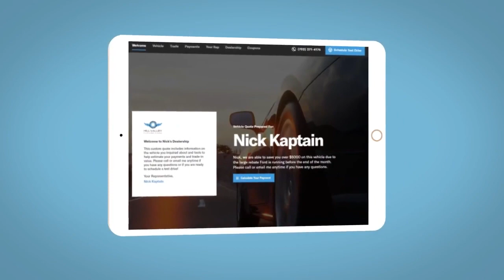2017 Mazda CX-5 Reno, Carson City, Northern Nevada, Sacramento, Roseville, NV H0152018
Jet Black Mica Used 2017 Mazda CX-5 Touring available in Reno, Nevada at Lithia Hyundai of Reno. Servicing the Carson City, Northern Nevada, Sacramento, Roseville, NV area

Heated Seats Smart Device Integration Cross-Traffic Alert Blind Spot Monitor Dual Zone A/C Keyless Start iPod/MP3 Input Back-Up Camera All Wheel Drive Aluminum Wheels ALL-WEATHER FLOOR MATS. AND MORE!br /br /KEY FEATURES INCLUDEbr /All Wheel Drive Heated Driver Seat Back-Up Camera iPod/MP3 Input Onboard Communications System Aluminum Wheels Keyless Start Dual Zone A/C Blind Spot Monitor Cross-Traffic Alert Smart Device Integration Heated Seats. Rear Spoiler MP3 Player Remote Trunk Release Privacy Glass Keyless Entry. br /br /OPTION PACKAGESbr /ALL-WEATHER FLOOR MATS. Mazda CX-5 Touring with Jet Black Mica exterior and Silk Beige interior features a 4 Cylinder Engine with 187 HP at 6000 RPM*. br /br /EXPERTS RAVEbr / Mazda s penchant for handling prowess is alive and well in the CX-5. If your commute involves any twists or turns you might not consider any other crossover. This is the best-handling small crossover. No doubt about it.  -Edmunds.com. Great Gas Mileage: 29 MPG Hwy. br /br /MORE ABOUT USbr /Lithia Hyundai of Reno sells new Hyundai s certified pre-owned Hyundai s and used cars trucks and SUV s! We have excellent finance options as low as 0% on select models in addition to all avilable Hyundai incentives and rebates! We also specialize in second chance financing! We are located in Northern Nevada at 2620 Kietzke Ln. Our hours are Monday-Saturday 8: 30am - 8pm and Sundays 10am - 6pm. 100% customer satifaction is our priority! Price contains all applicable dealer incentives and non-limited factory rebates. You may qualify for additional rebates; see dealer for details.   Horsepower calculations based on trim engine configuration. Fuel economy calculations based on original manufacturer data for trim engine configuration. Please confirm the accuracy of the included equipment by calling us prior to purchase. br /
FLA